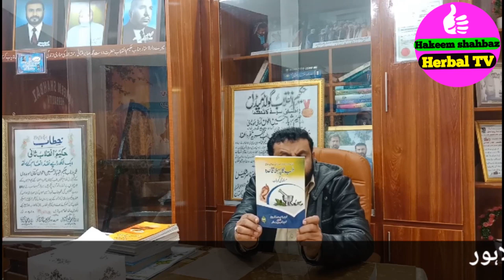حکیم شہباز حسین اعوان کمالی سوہدروی کی کتاب طب کا پہلا قائدہ کا تعارف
hakeem shahbaz hussain awan kamali sohdrvi
hakeem shahbaz herbal TV
matab kamali sohdra
sohdra adda near van stand sohdra tehseel wazirabad zilla gujranwala
matab kamali lahore
rehman city phase 6 near rachna town bilmuqabil nasir hospital